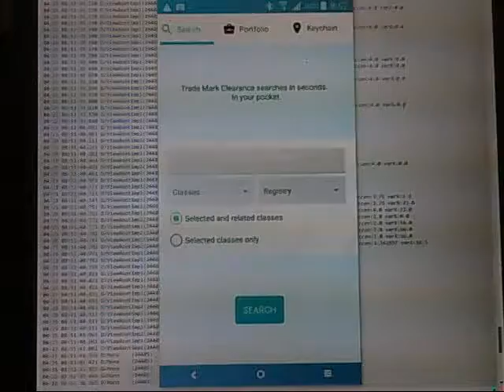Keychain feature into mobile app